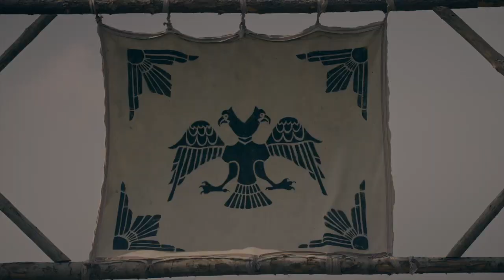Diriliş Ertuğrul 31. Bölüm - Turgut ve Doğan Obadan Kovuluyor